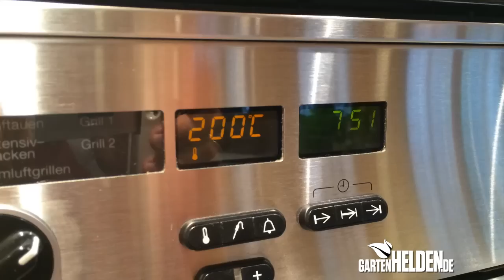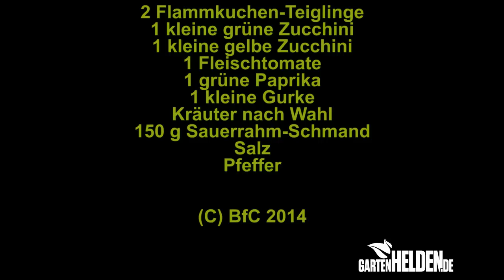Gemüse-Flammkuchen - gartenHELDEN.de Rezepttipp der Woche 27/2014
Schon mal was von Gemüse-Flammkuchen gehört? Wie ihr Tomaten, Paprika und Co mal etwas anders serviert zeigen wir euch in unseren Video auf gartenHELDEN.de l